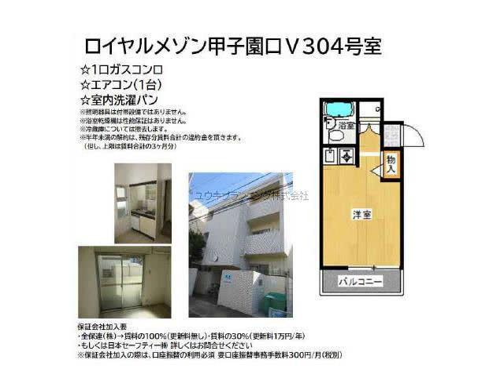甲子園口駅西宮市甲子園口４丁目賃貸ユウキプランニング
ロイヤルメゾン甲子園口Ⅴ